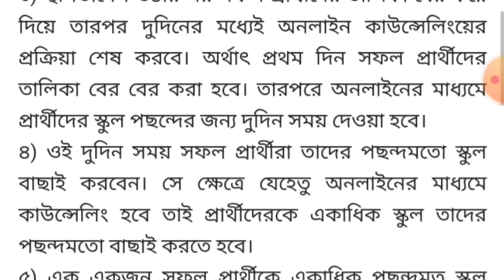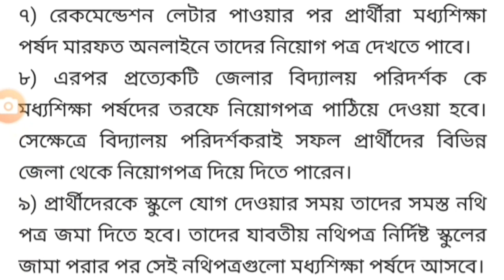WBCSSC upper primary recruitment update/ New rule to appointment teacher/all process online